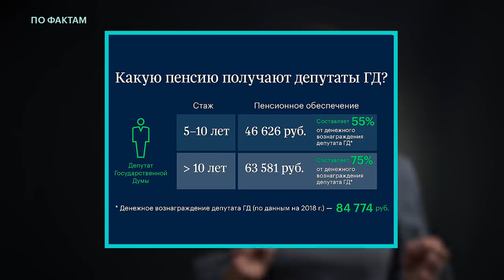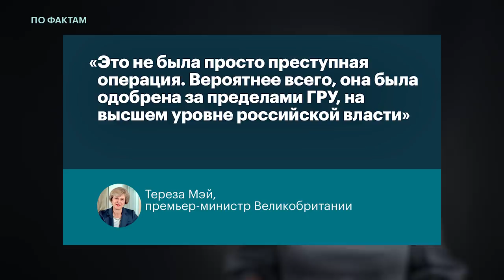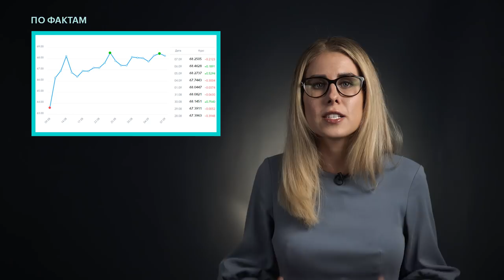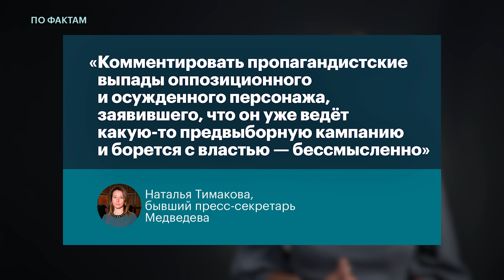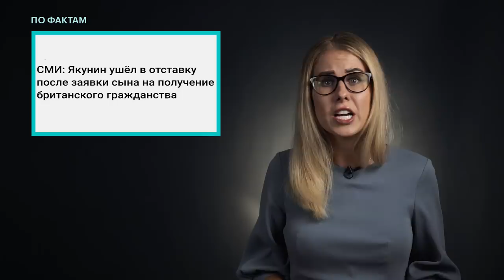🔥 Деньги единороссов. Евро по 80. Тимакова ушла от Медведева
ПоФактам с Любовью Соболь
— «Единая Россия» хочет передать деньги коррупционеров в Пенсионный фонд, но это не поможет пенсионерам;
— евро по 80 рублей. Почему рубль падает и будет падать дальше;
— пресс-секретарь Медведева Наталья Тимакова ушла в отставку. Чем она запомнится нам.

Понедельник, вторник, среда и пятница, в 19:00.

Бильд-редактор —